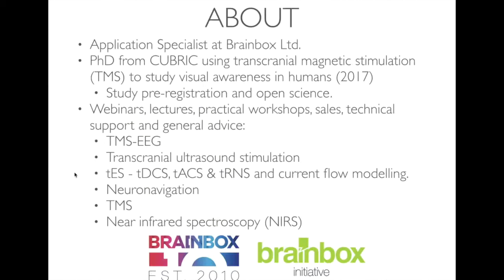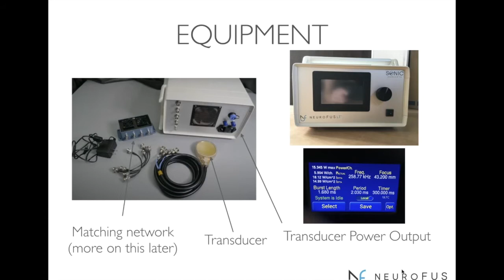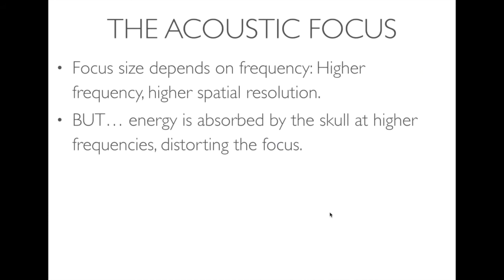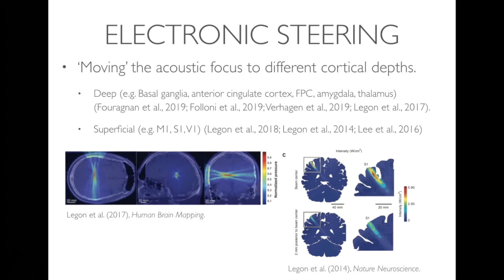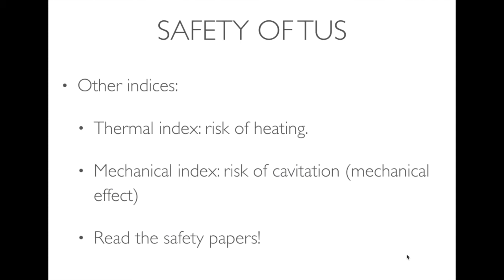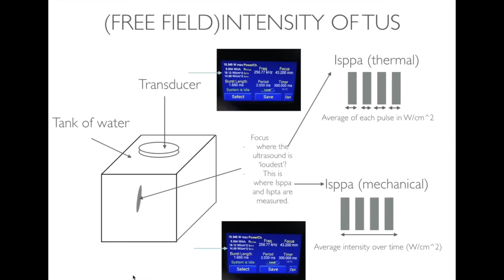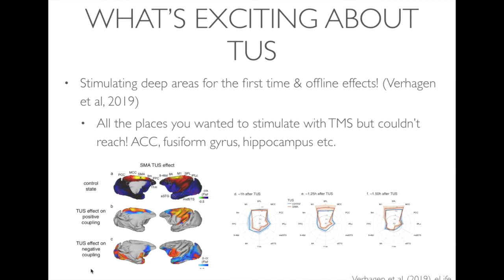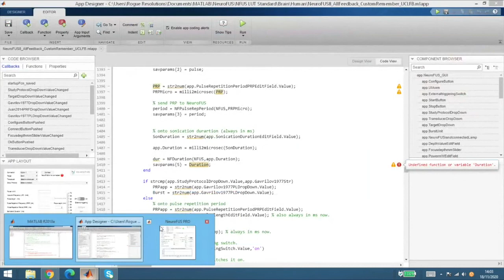Brainbox Webinar: Achieving Cortical and Sub-Cortical Brain Stimulation in Humans Using NeuroFUS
Transcranial ultrasound stimulation (tFUS/TUS) is an exciting new method of manipulating brain activity. Unlike, tES & TMS, TUS can be focused beneath the cortical surface for the first time, providing a means of causal evidence of subcritical structures for the first time. This webinar will provide an overview on TUS parameters and some basic considerations for TUS experiments. Finally there will be a run-through of the NeuroFUS GUI in MATLAB, which bridges the gap between published literature and new technology.